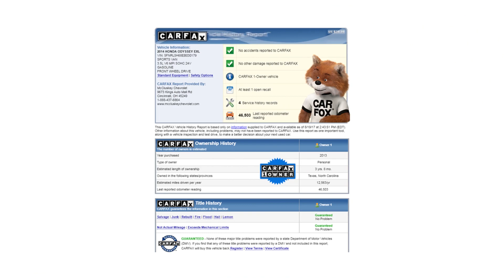Welcome to Online Cars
Challenged Credit